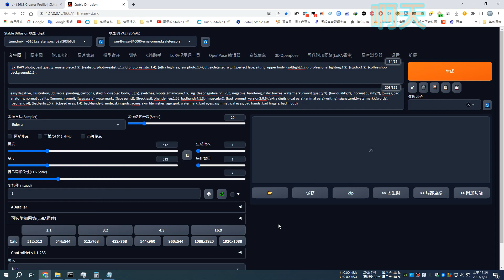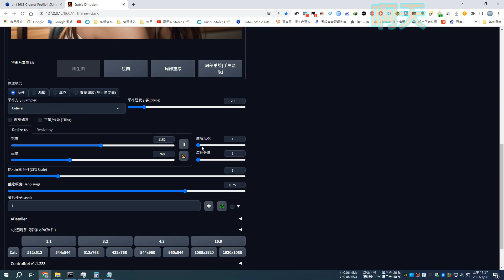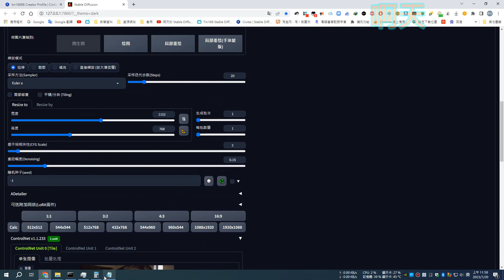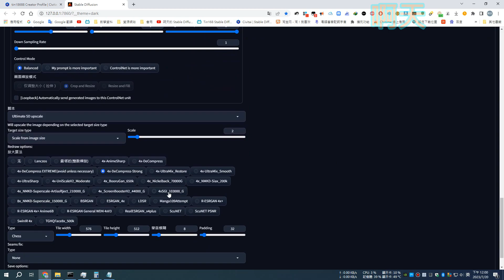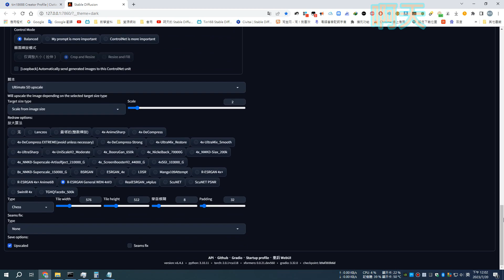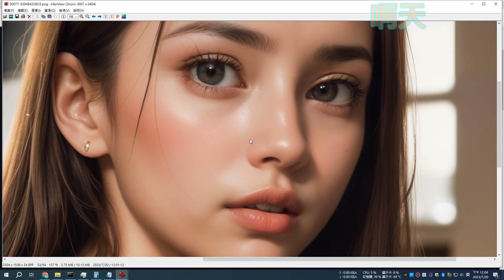AI繪畫Stable Diffusion,可以加快生成圖片的放大算法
提取碼:1234
另一下視頻咖啡廳女孩